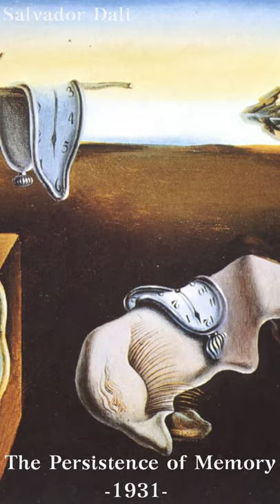Art of Salvador Dalí